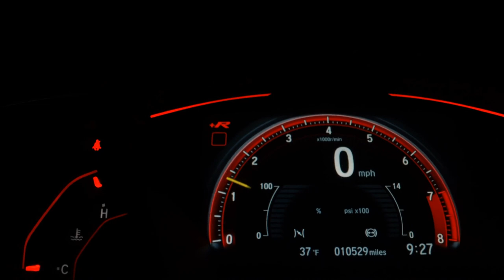CITROEN AIRCROSS - 2015 - São Bernardo do Campo/SP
AIRBAGS, ABS, SOM ORIGINAL, COURO, RODAS

A Astro Multimarcas detém como princípios a total transparência e excelência no atendimento ao cliente, possuímos as melhores opções de parcelamento e as taxas de juros mais baixas do mercado, encontre aqui a melhor condição para a compra do seu carro, carros periciados e aprovados, 3 meses de garantia de motor e câmbio, agende sua visita com um dos nossos vendedores, veículos a pronta entrega, parcelamos sua entrada em 18x.

Dados do Veículo
Veículo: CITROEN / AIRCROSS 1.6 SALOMON EXCLUSIVE 16V
Ano: 2014/2015
Combustível: FLEX
Portas: 4 PORTAS
Câmbio: Automático
Cor: BRANCA
KM: 47.000

✅ Air Bag
✅ Alarme
✅ Ar Condicionado
✅ Ar Quente
✅ Desembaçador Traseiro
✅ Direção Hidráulica
✅ Encosto de Cabeça Traseiro
✅ Freio ABS
✅ Rádio
✅ Rádio e MP3
✅ Retrovisores Elétricos
✅ Rodas de Liga Leve
✅ Travas Elétricas
✅ Vidros Elétricos
✅ Limpador Traseiro
✅ Trio Elétrico